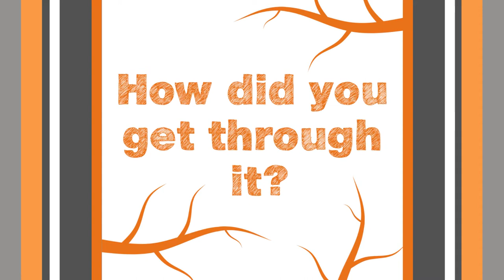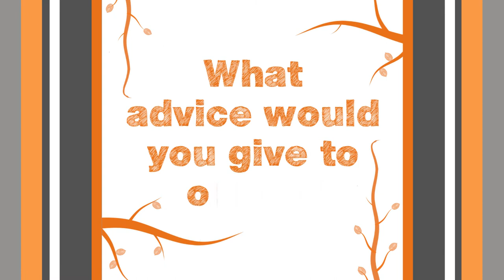David Kaczynski on Growing Through an Ethical Dilemma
David Kaczynski describes the ethical dilemma he faced after suspecting his older brother Ted was the Unabomber. He attributes family support, trust, and the shared process of ethical decision-making (with his wife and mother) with helping him grow through it.